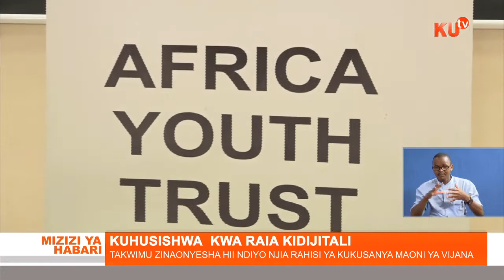VIJANA KUHUSISHWA KIDIJITALI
Taasisi ya IASR inawelata washikadau katika sekta ya kiteknolojia ili kuwahusisha vijana kwa mada hizi kidijitali kwa sababu  vijana wana ushawishi mkubwa .